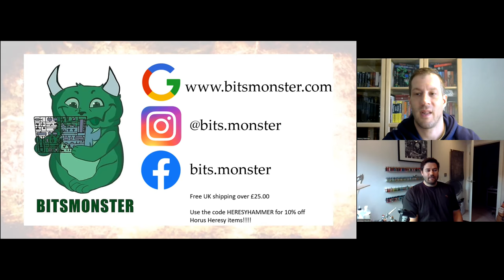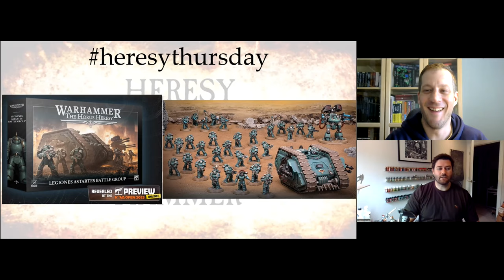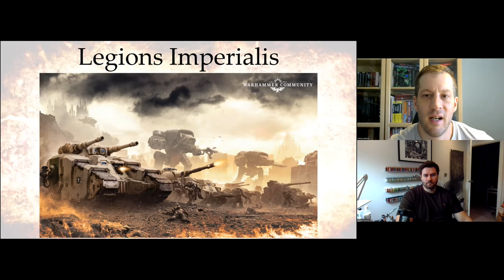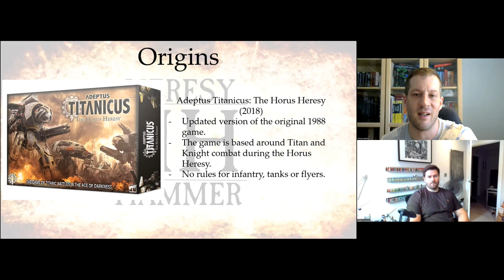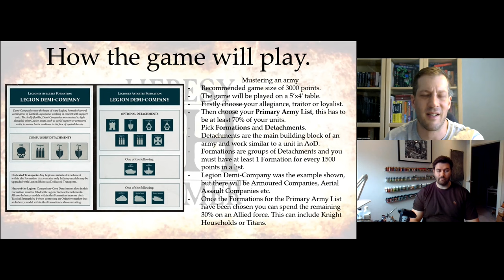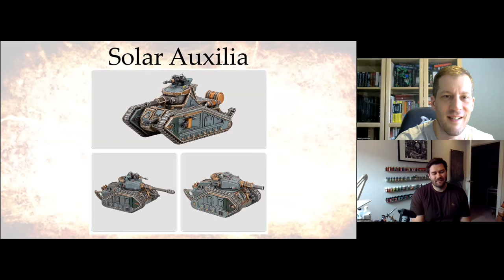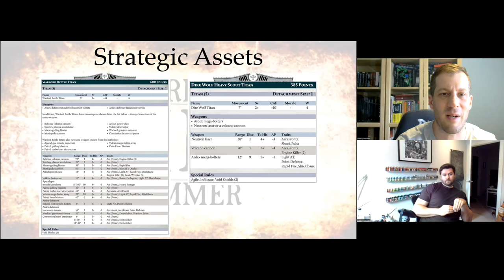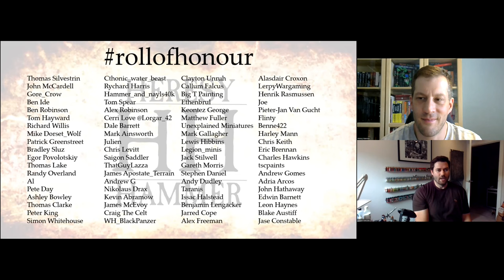Ep.30 - Legions Imperialis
Rob and Lee discuss all things Legions Imperialis in our latest episode!

If you are looking for sprues, whole models or just bits from GW kits then make sure you shop with BitsMonster

If you want to customise your Heresy forces the go and check out these awesome guys who create 3d printed bits as well as whole models:

Beowulf Minis
Make sure you also check out Beowulf Miniature Printing to upgrade those Space Marines!